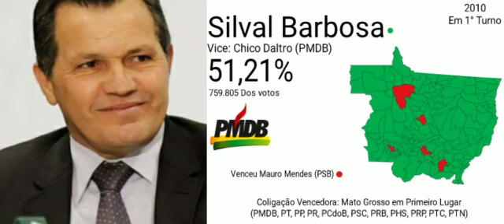Eleições 2010 | Jingle Silval Barbosa "Chega de prosa" (Governo do Mato Grosso) (+ Layout novo)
Jingle do Silval Barbosa nas eleições de 2010
(Governo do Mato Grosso)

Tava um tempo sumido mas ja voltei

Creditos ao Léo Brandão pelo jingle